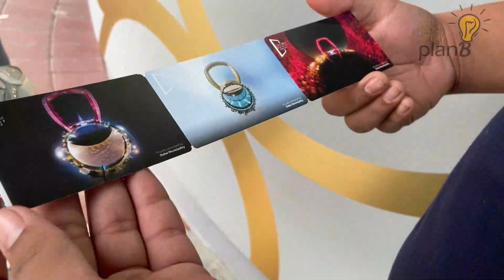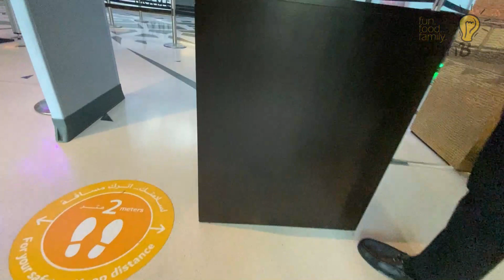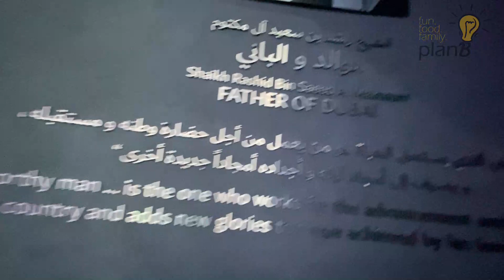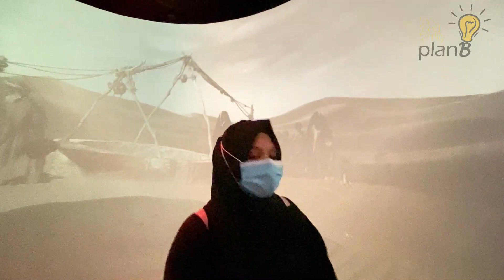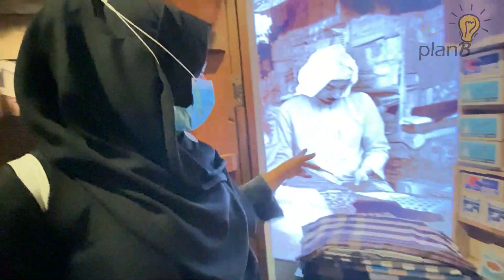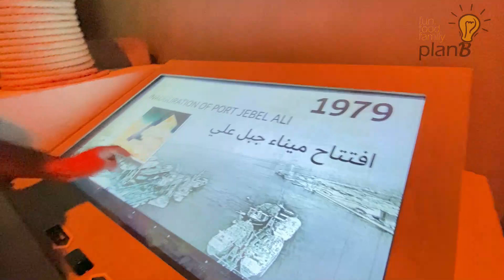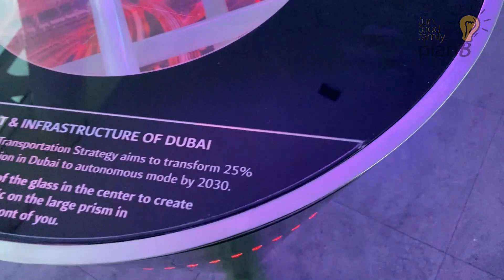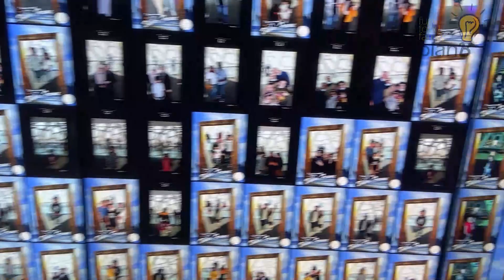DUBAI FRAME | OLD DUBAI VS NEW DUBAI | PLAN B |ദുബായ് ഫ്രെയിം ഞങ്ങൾ കീഴടക്കി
If you like the video : comment it : share